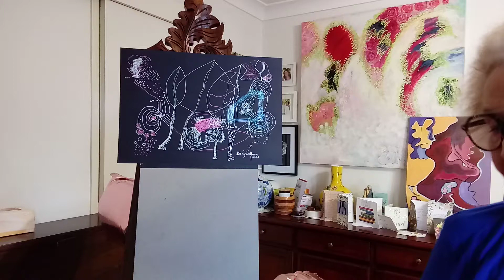Dots on Sunday 1